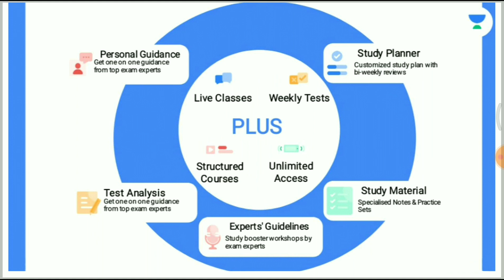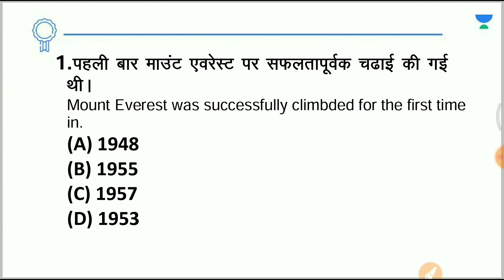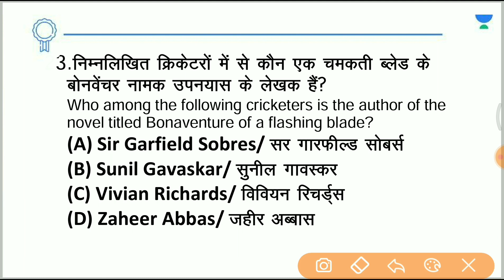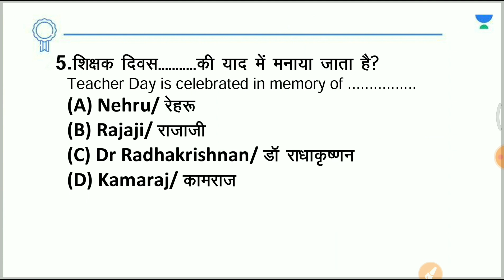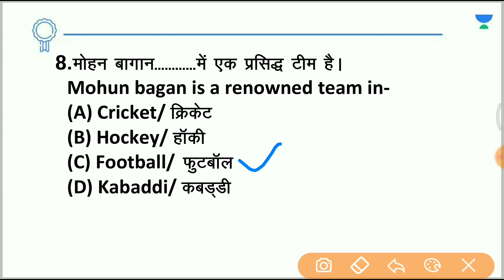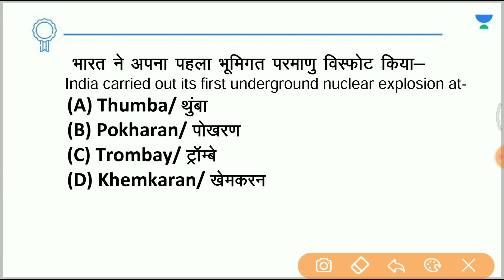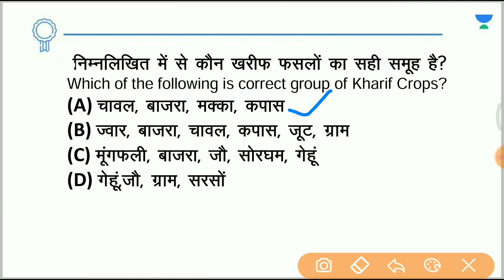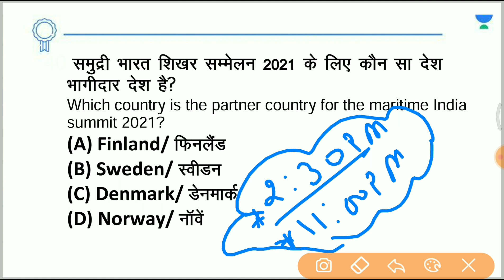Quiz Time! || Top 20 GK||For SSC, Railway Group D, NTPC CBT-2|| Saurabh Malik | wifistudy 2.0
In this session, Saurabh Malik will be discussing the QUIZ Time, Top 20 GK || For SSC, Railway Group D, NTPC CBT-2 | QUIZ Time || Top 20 GK | Watch the entire video to learn more about the GK Topic which will help you crack All Exams. Let’s Crack It!

✿ Morning Shows:
6:45 AM - RNA Show by Ankit Avasthi

✿ SSC, Railway & Other Exams:
8:30 AM - Maths by Ajay Chaudhry
9:00 AM - Maths by Dharmendra Meena
02:00 PM - Mechanical Engg by Vishal Sharma
11:00 AM - GK by Alok Bajpai
11:00 AM - Fluid Mechanics by Vivek Singh
12:00 PM - Maths by Ramesh Kumar
1:00 PM - Maths by Naman Agarwal
3:00 PM - Maths by Rajesh Lamba
4:00 PM - GK by Anurag Singh
5:00 PM - Maths by Ashish Rathi
7:00 PM - GK by Praveen Kumar ( Rajasthan RAS/SI)
8:00 PM - GK/GS by Chetan Meena
9:00 PM - Maths by Dharmendra Meena

✿ 7:30 PM - Current/Burning/Hot Issues by Ankit Avasthi

1. Learn from your favorite Educator
2. Dedicated DOUBT sessions
3. One Subscription, Unlimited Access
4. Real-time interaction with Educators
5. You can ask doubts in the live class
6. Limited students
7. Download the videos & watch them offline